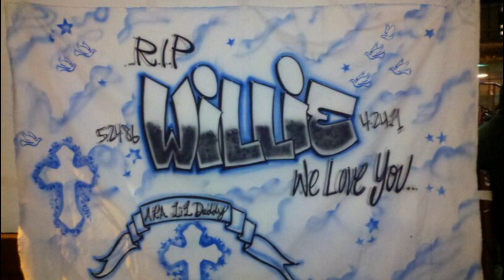R.i.P Tribute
BIllz, Bucs, Ruga and mova do a R.I.P Tribute to our fallen loved ones